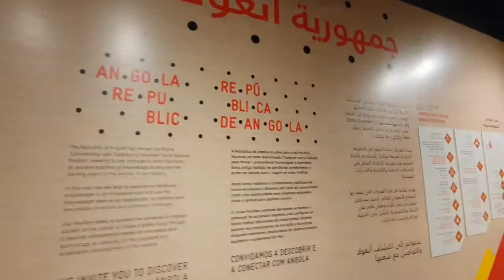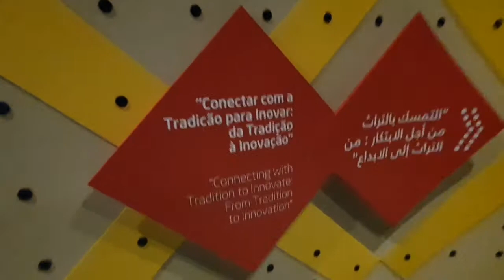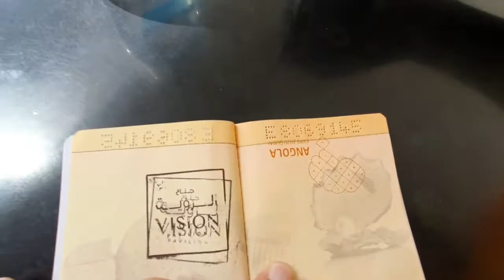Angola 🇦🇴 Pavilion Expo2020 Dubai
Hi Guy's Angola 🇦🇴 Pavilion is located at Mobility District of Expo2020 Dubai. Be inspired by Sona geometry, an ancient art of sand drawings that was used to transfer knowledge for generations. Revisit traditional wisdom in innovative ways to rethink local and global problems.